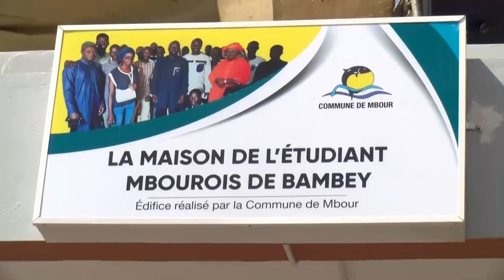Université Alioune Diop de Bambey: Cheikh Issa Sall gâte les étudiants, ressortissants de sa commune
Le maire de Mbour Cheikh Issa Sall a gâté les étudiants de l'université Alioune Diop de Bambey, ressortissants de sa commune. Un bâtiment, servant de logement durant toute l'année académique a été construit par ses services pour venir en aide aux étudiants. Il promet que cette même réalisation va se dérouler dans les autres localités, abritant des universités.